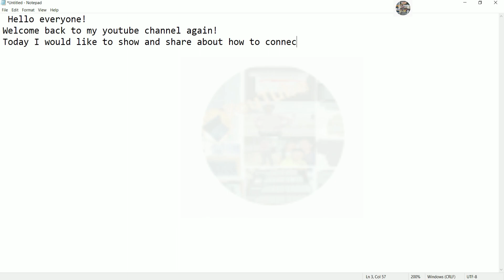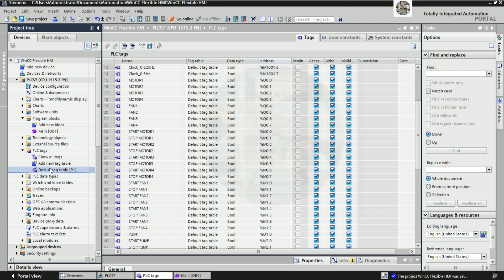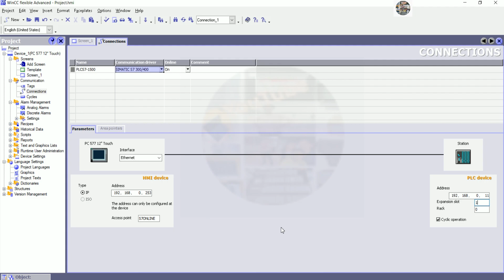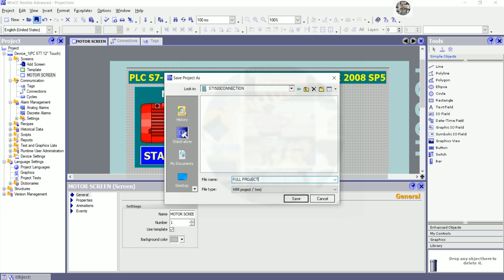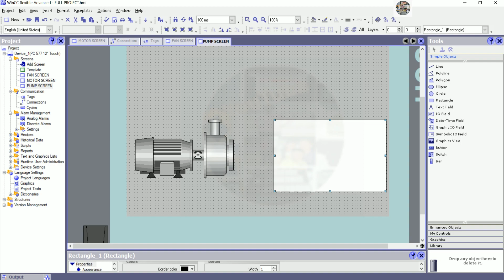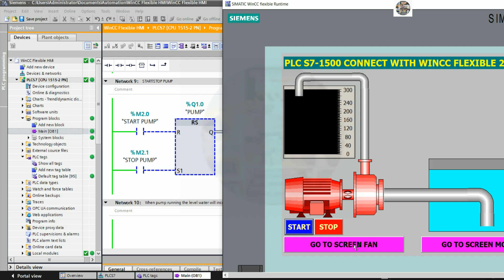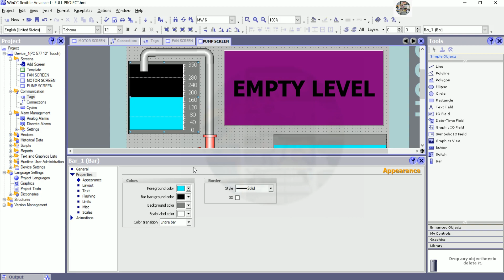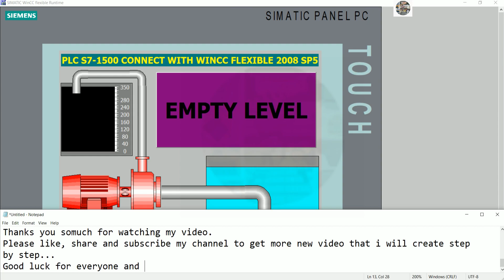TIA Portal V18| PLC S7-1500 connect with WinCC Flexible 2008 SP5| PLC Siemens tutorial| PLCSIM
Hello everyone!
   Today I would like to show and share about TIA Portal V18| PLC S7-1500 connect with WinCC Flexible 2008 SP5| PLC Siemens tutorial| PLCSIM
Link below is related to PLC programming:
PCS7 V9.1 SP1 tutorial| PCS7 AP Library V91| how to use example library of PCS7 V9.1 SP1| PCS7
How to setting windows component before install PCS7 V9.1 SP1| How to setup/install PCS7 V9.1 SP1
Thanks!